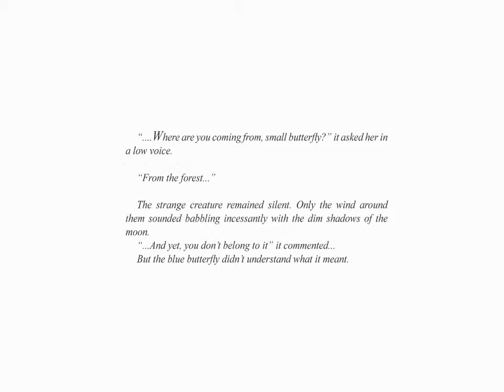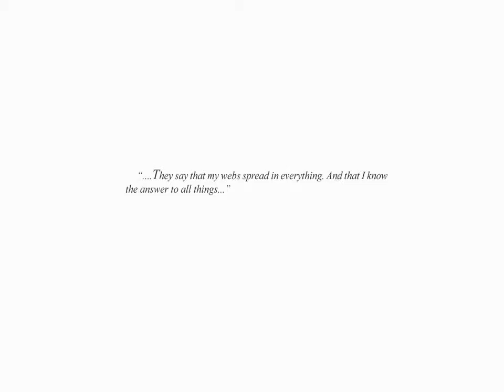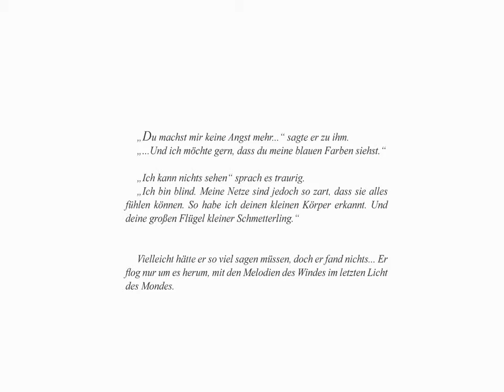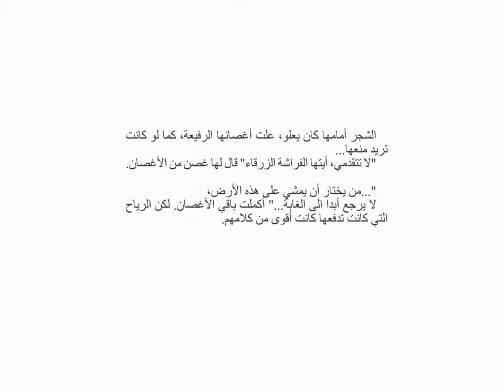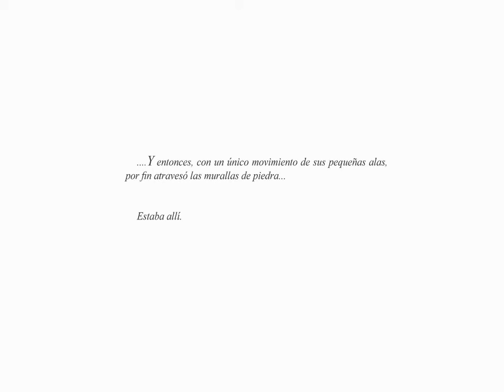Chris De Burgh - Just Another Poor Boy